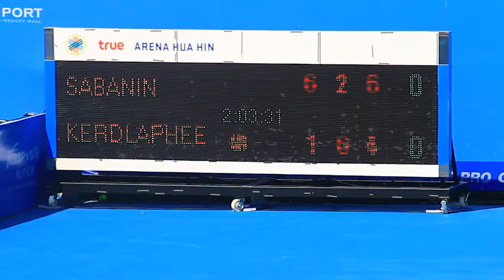12 12 2017 Phongsapak Kerdlaphee THA VS Yan Sabanin RUS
ITF Men's Circuit  True Arena Hua Hin  2017

Cal-Comp & XYZprinting ITF Pro Circuit 2017